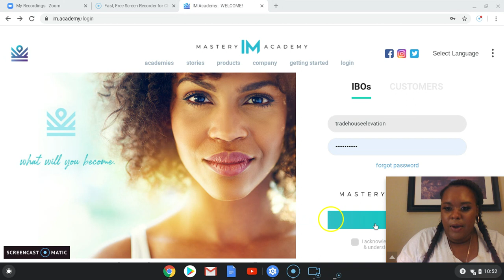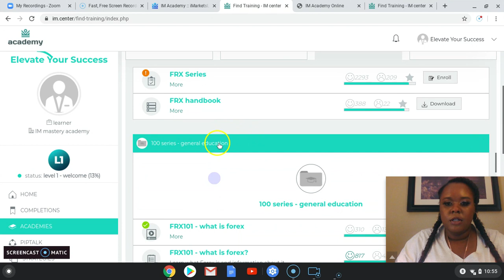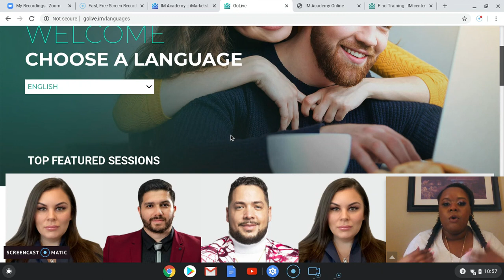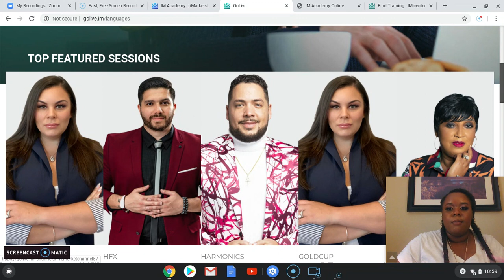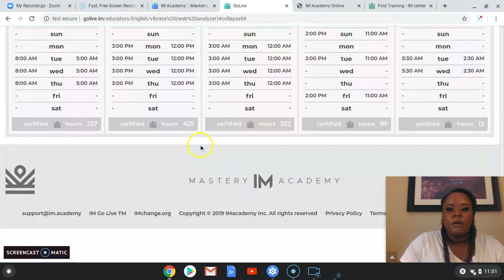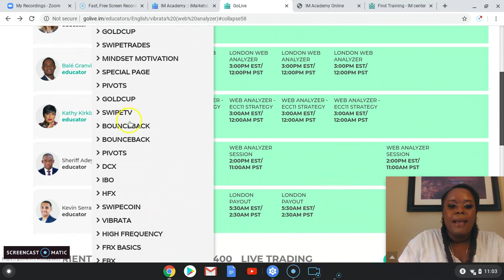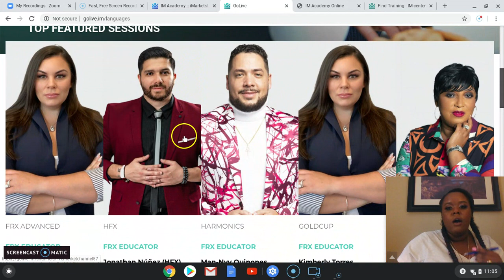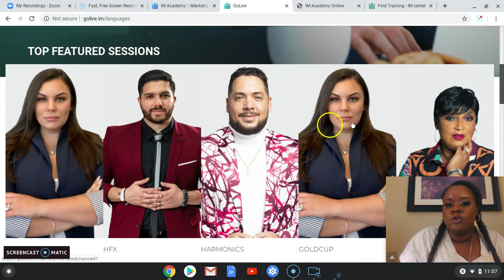Desktop Set Up Back Office Tour